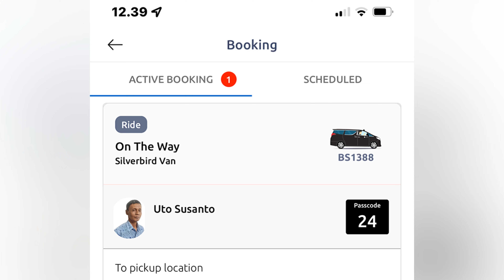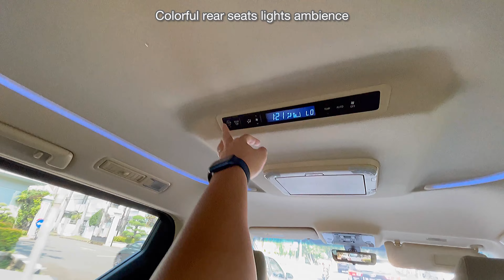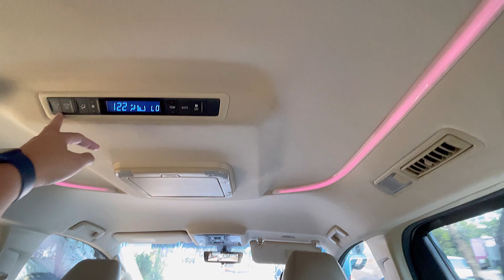SILVER BIRD ALPHARD TAXI REVIEW BY BLUE BIRD GROUP EXPERIENCE FROM PLUIT TO SUNTER VIA TOLL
SILVER BIRD ALPHARD REVIEW BY BLUE BIRD GROUP EXPERIENCE FROM PLUIT TO SUNTER VIA TOLL

BLACK TOYOTA ALPHARD FACELIFT

TAKSI SULTAN